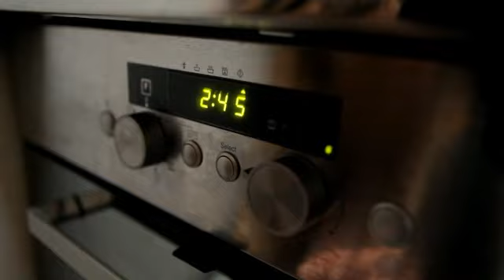Recette : Chocolats tombés dans un nid de caramel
75ml (70+5) de crème entière fluide Bridélice
50g (40+10) de chocolat blanc
7 gouttes de colorant jaune
1 goutte de colorant rouge
20 g de chocolat noir
20g de chocolat au lait
8 noisettes grillées
2 oeufs
1/2 pain au lait
80g de sucre

Apprenez à faire chez vous des recettes originales, légères et gourmandes !